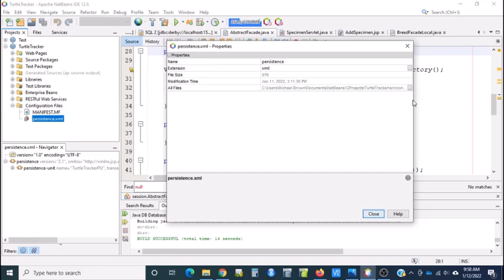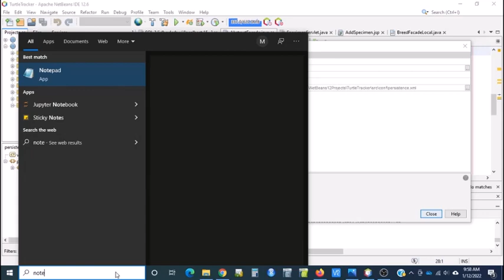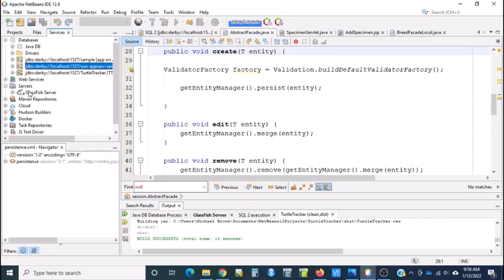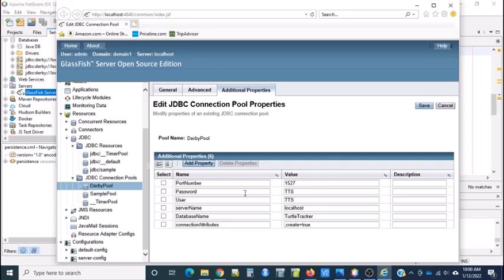Minor Configuration Changes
This video is part of a collection of course material on Distributed Systems.

I do make a small mistake in the video. In the GlassFish server admin console, you need to change three properties.

- User: TTS
- Password: TTS
- DatabaseName: TurtleTracker

You can see these changes in the video, but I only verbally mention the User and Password.